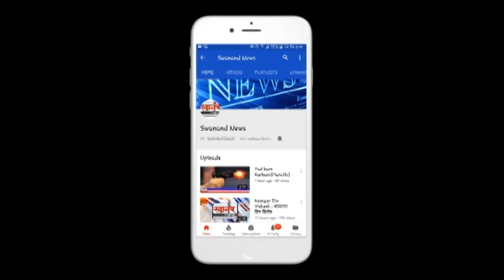तीन महिन्यांपासून पगार न मिळाल्याने कचरा उचलणाऱ्या कंत्राटी कामगारांची पालिकेवर धडक ! कल्याण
SEND ME STUFF:

Near B.K.No.1416,
Maratha section - 32,
Ulhasnagar - 421004,
Dist. : Thane,
Maharashtra,
India